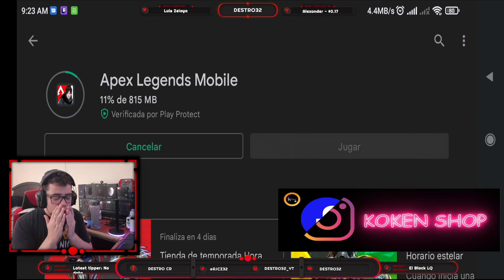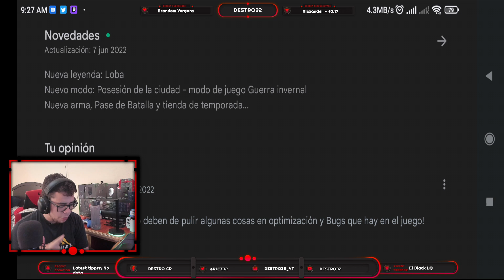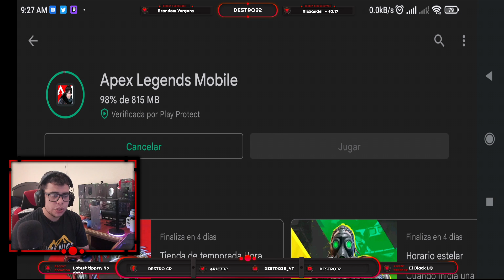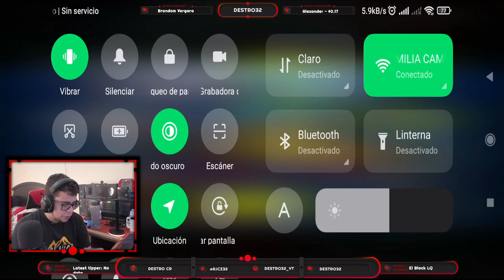LOBA HA LLEGADO! YA SALIO LA ACTUALIZACION DE APEX LEGENDS MOBILE! PASE DE BATALLA TEMPORADA 2 Y MAS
NUEVO VIDEO! MUY BUENAS NOTICIAS DE APEX LEGENDS MOBILE!

➤TIENDA de ORO DEL SINDICATO (APEX LEGENDS MOBILE)